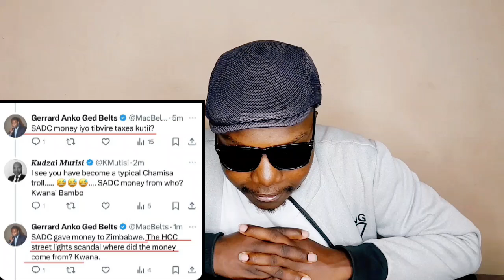SADC Is Overated😂😂😂😂😂